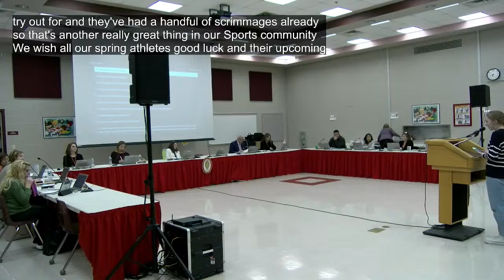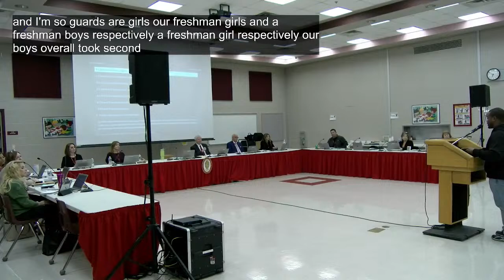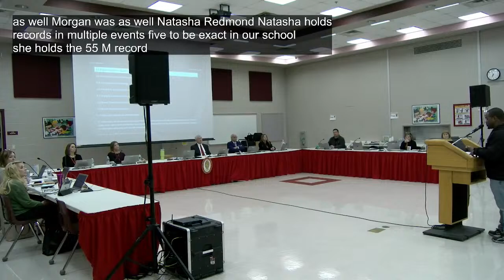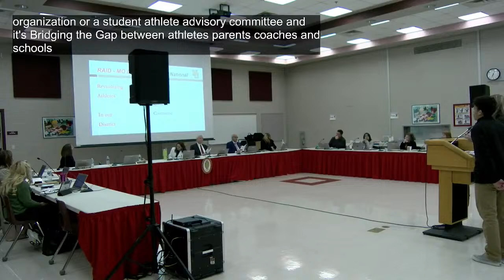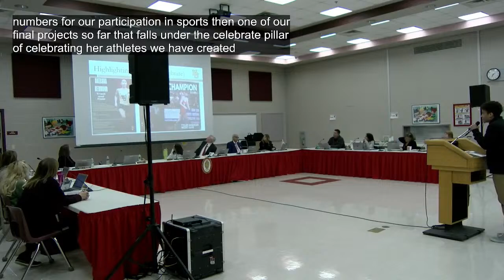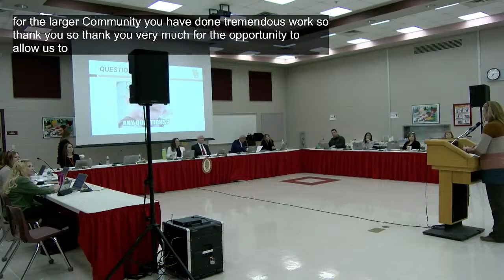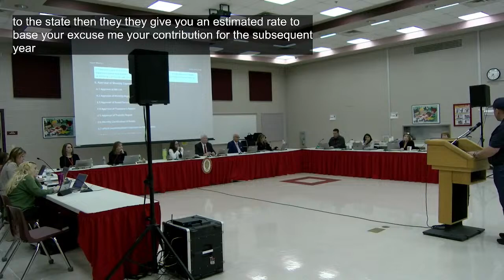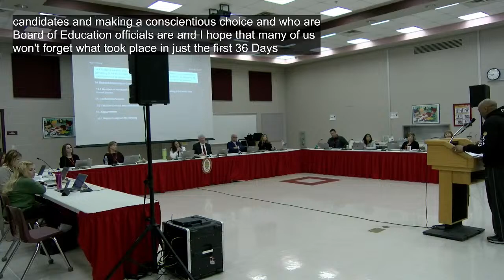Mount Olive Board of Education Meeting - 3/25/24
Mount Olive Board of Education Meeting
3/25/24